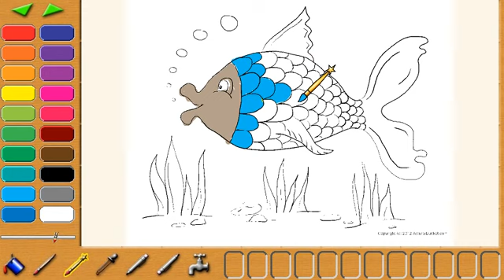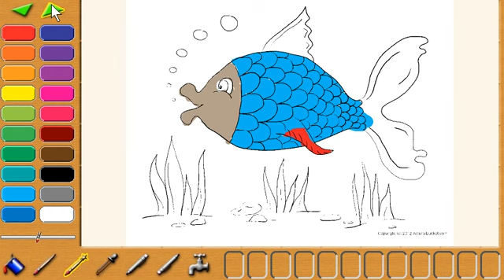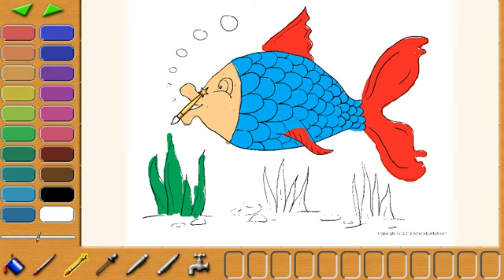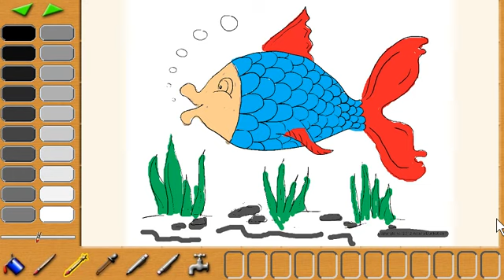Drawing for Kids Fish, And Many Picture Coloring Pages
drawing color,
painting color,
coloring book,